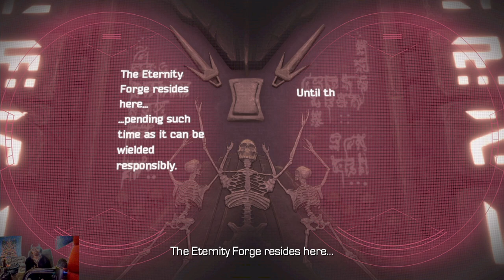(Story) Fly By Night Trophy | Marvel's Guardian of the Galaxy: The Telltale Series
Part 11 of 30 on the playthrough of Marvel's Guardian of the Galaxy: The Telltale Series for the PlayStation 4 playing on the Main Story. The full let's play will be out Next April.